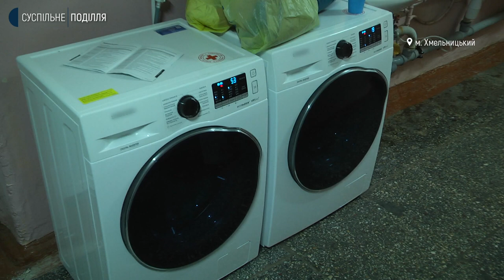Один із Хмельницьких навчальних закладів прихистив 95 вимушених переселенців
Понад 40 вимушених переселенців зарахували до Хмельницької першої гімназії за час війни. Її директор Святослав Ратушняк розповідає: нових гімназистів забезпечили підручниками й методичними матеріалами, їхні гаджети доєднали до внутрішньої навчальної платформи, і вони вже долучилися до дистанційного навчання. За словами директора, всі ці школярі тимчасово перебували в штабі навчального закладу, їхні родини вирішили залишитися в Хмельницькому.